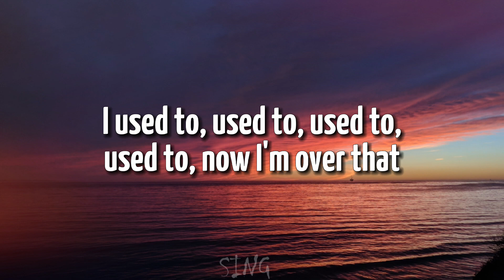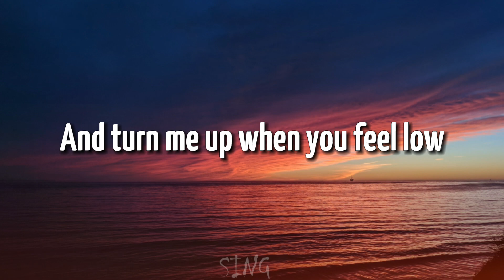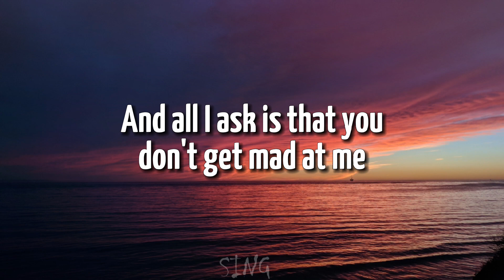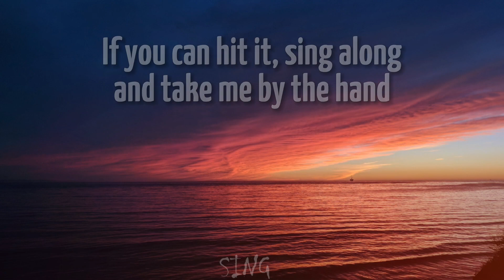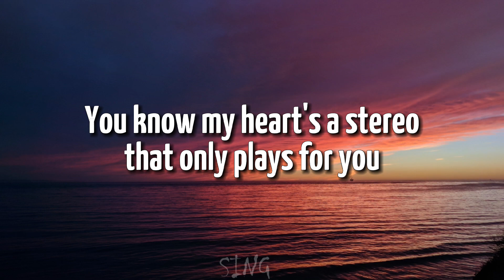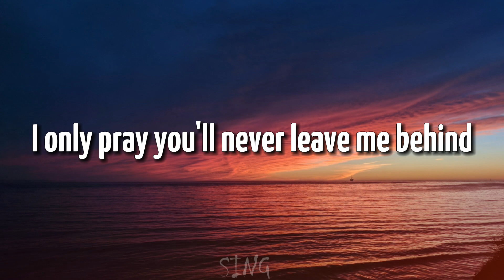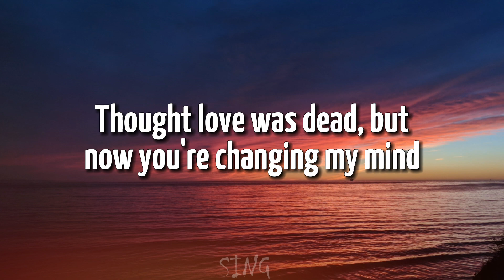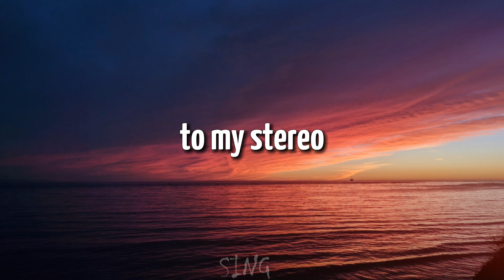Gym Class Heroes - Stereo Heart's (Lyrics)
🎧 Stereo Heart's (Lyrics) Gym Class Heroes

🎤 Lyrics: Gym Class Heroes - Stereo Heart's

Let's go!

stereo heart,my hearts stereo,stereo heart lyrics,
gym class heroes lyrics,
heart stereo,gym class heroes stereo hearts lyrics,
stereo lyrics,my heart's a stereo lyrics,
good music can be so hard to find,

Yeah